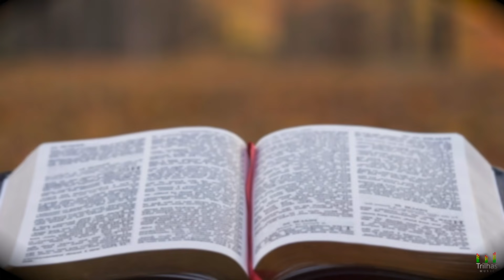Linda Cidade - Madalena e Mônica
Louvor: Linda Cidade
Intérpretes :  Madalena e Mônica
Autor :  Paulo Ferreira
Contato das Cantoras: 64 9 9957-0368

Produção : Néliton Messias - TRILHAS MUSIC